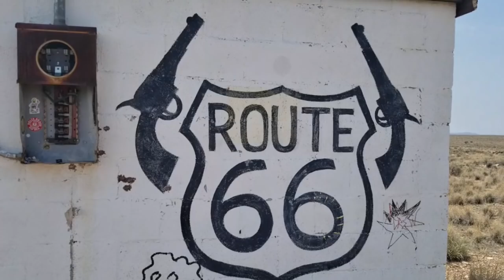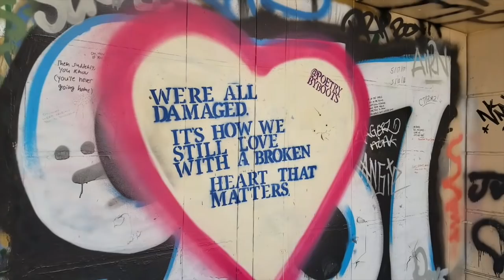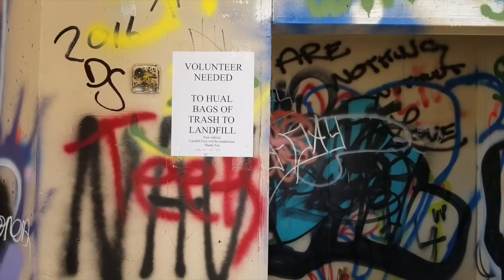Abandoned Route 66 Gas Station, Campground...and APACHE DEATH CAVE!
Welcome to Wonderhussy Adventures #234

Exploring an abandoned gas station and campground at the side of old Route 66 in Arizona. Did this place go out of business because of Interstate 40 being built? Or. is it CURSED?? Come to find out, it was also the site of a HIDEOUS and VERY GRISLY massacre of Apache Indians who had angered the wrong band of Navajo. The Apache hid out in a cave underground, but the Navajo figured out where they were. and killed them all!!! The cave is still there to this day, and anyone brave enough can go down there and find out for themselves if it's haunted. or not! Let me do the dirty work for you, while you sit home and watch from the safety of your sofa. YIKES!!!